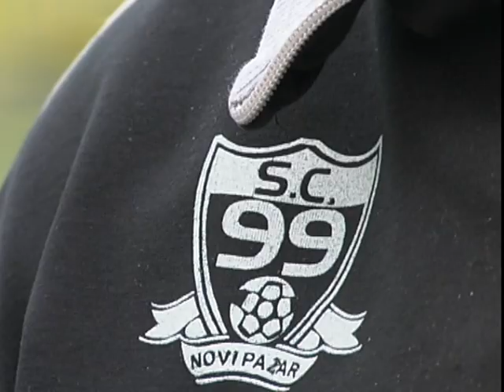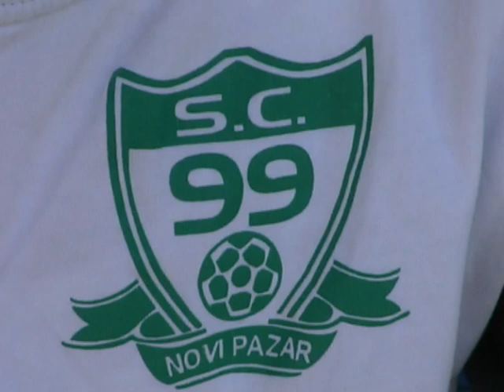Zašto nam se odlivaju talenti za fudbal